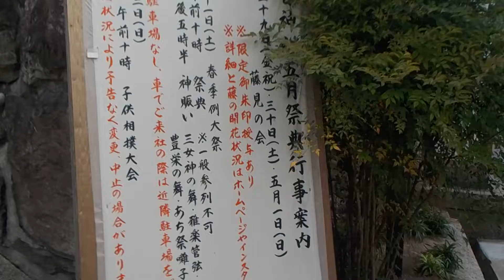岡山県倉敷市【阿智神社】西側・令和４年・春季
鶴形山
阿智神社
鶴形山公園
阿智神社・西側
㊟子供相撲大会はその後中止決定
★阿智神社
所在地・岡山県倉敷市本町１２番１号
令和４年５月２日（月）阿智神社（岡山県倉敷市本町１２番１号）